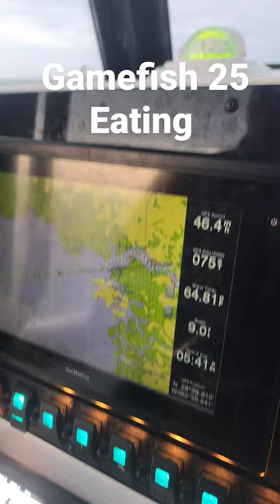Sea Hunt Gamefish 25 Top Speed ?!